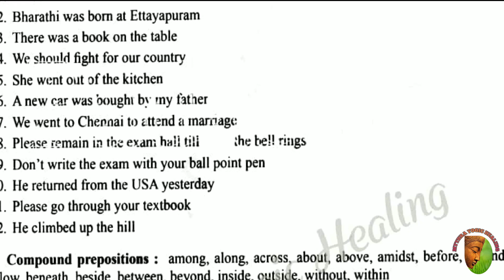10th(New syllabus) Half yearly Exam study plan Day-9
This video contains the day 9 study plan for Half yearly exam... If the students follow this correctly. They will be able to score high marks in examination... For more videos like these... Follow us on